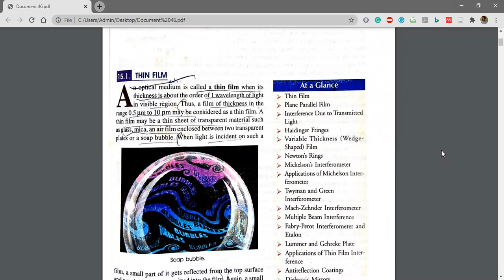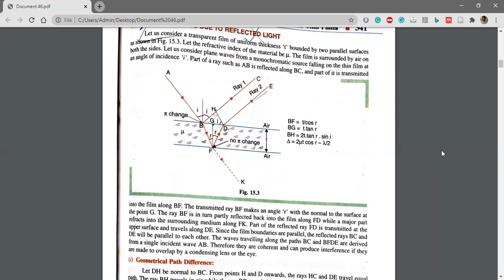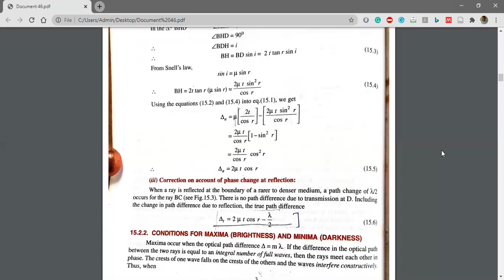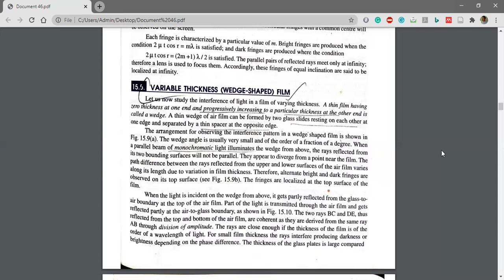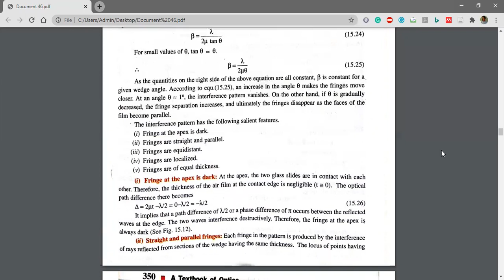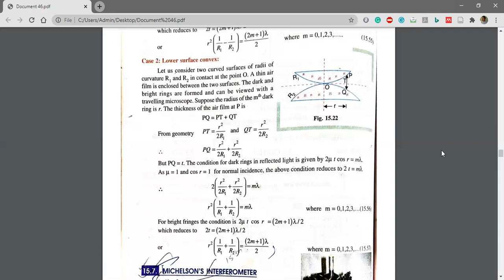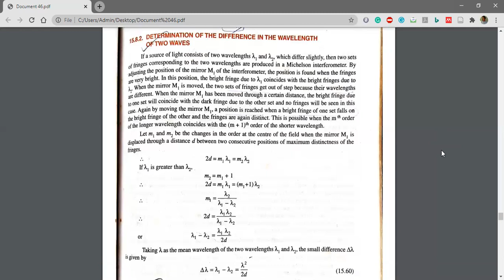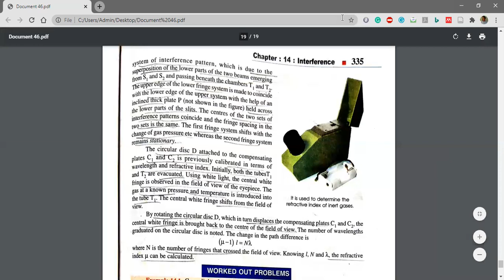1006 Department of Physics, (III Year) Optics Unit-2 - INTERFERENCE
Dr.A.Antony Lawrence, Department of Physics,  (III Year) Optics Unit-2 - INTERFERENCE